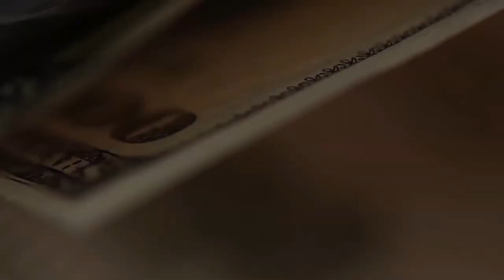Деноминация с изъятием денег будет ли?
как начать зарабатывать, если нет денег:
Все мои контакты:
Мои рекомендации: